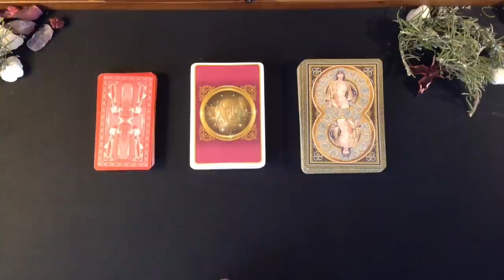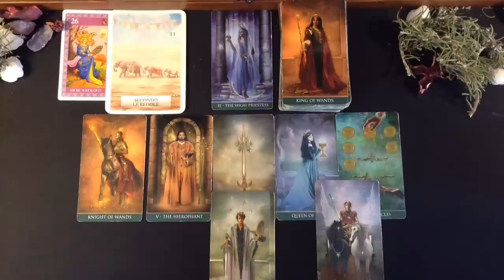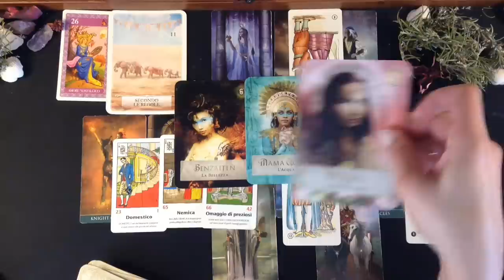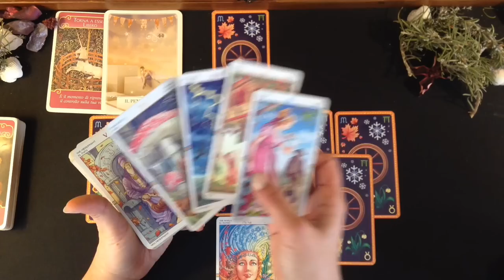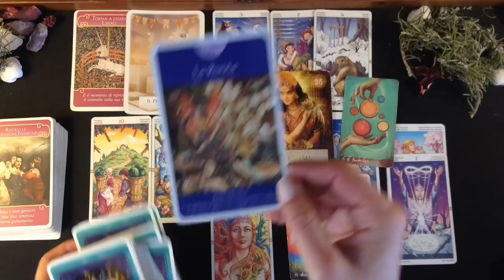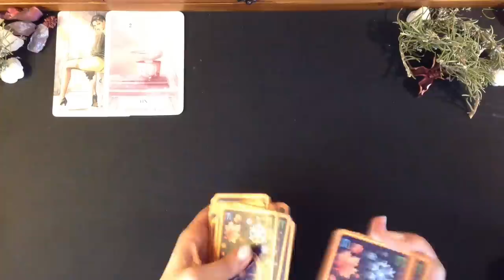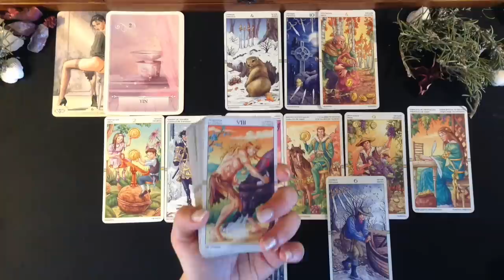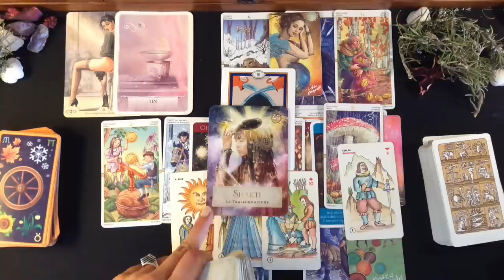CHE SORPRESA TI STA PER FARE LA TUA PERSONA SPECIFICA ??!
PRIMO MAZZO 1:47
SECONDO MAZZO 20:03
TERZO MAZZO 37:24

L’ obiettivo è quello di supportare il maggior numero di persone possibile cosa che , allo stato attuale , mi impedisce di dedicarmi a percorsi e/o consulenze individuali.
Non appena lo riterrò opportuno sceglierò  di selezionare alcune delle vostre richieste rispondendo alla vostra mail.
Grazie mille!

Un abbraccio
Francesca

TAROCCHI DORATI

MUSICA
Brano : Amore Libero
Artista :  @Taromantic